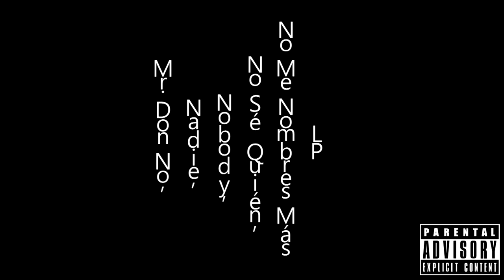02. En La Morgue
Tema: ''En La Morgue''.
Del disco Mr. Don No, Nadie, Nobody, No Sé Quién, No Me Nombres Más LP.